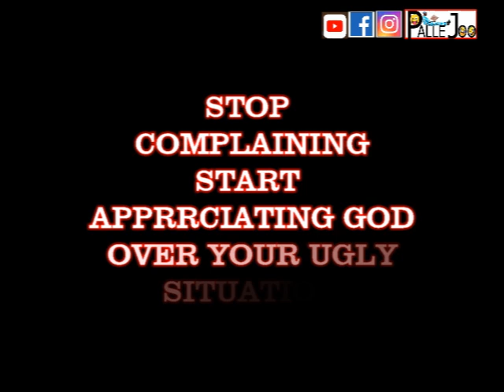Be Appreciative.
pallejoo Nigerianmovies2021 latestgullmovies#Nollywood movies#poweroftongue#possibilitythinking